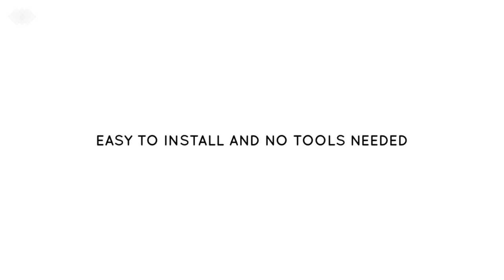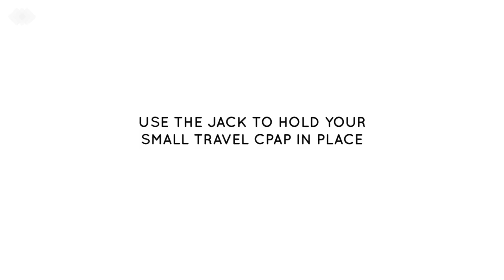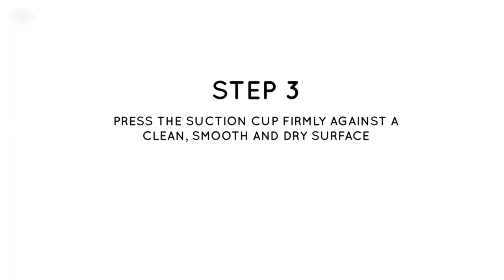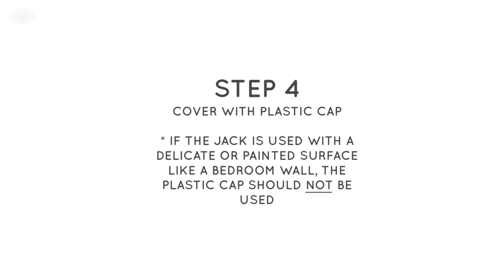CPAPology Jack - How To Guide